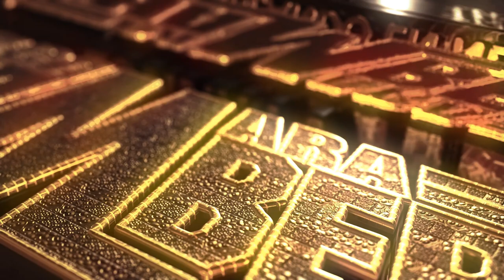LA CUMBIA ACORDEONERA 2022 ASI LA TOCO SONIDO SUPER BATO EN SU 11 ANIVERSARIO CLUB CIRCUS SPORT NYC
ATT.